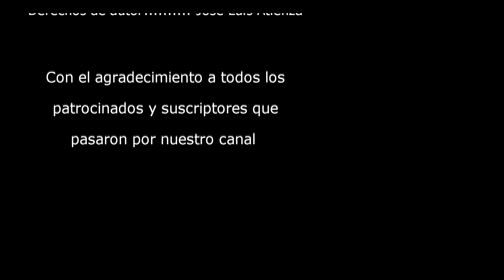Mejorar refrigeración con entrada de aire directa en PS4 Pro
En esta ocasión traigo un tutorial para PS4 Pro donde enseño como poder añadir una entrada de aire directa a la canalizacion de la ventilacion, de esta forma mejoramos la refrigeracion reduciendo la temperatura entre cinco a diez grados.

Rejillas superior
Rejilla inferior
Broca corona